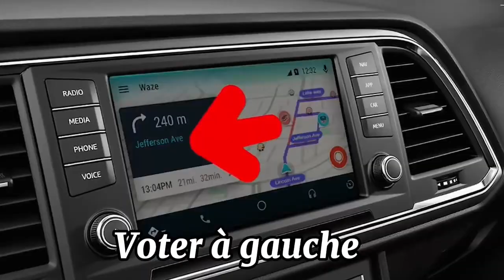YTP anecdote partie 1 : chauve contre la trou du c*l